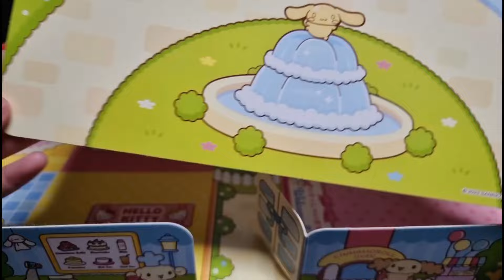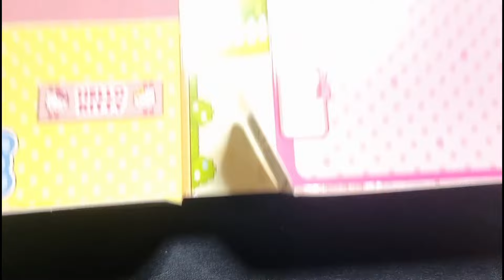Hello Kitty Toys | 16 Minutes Satisfying with Unboxing Hello Kitty Sanrio House & Store Set ASMR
Let me unbox this Sanrio house and store Miniature Toys that I bought from Amazon. Let your kids enjoy this hello kitty toy with friends ( cinnamoroll & melody).

This is a no talking no music ASMR video.